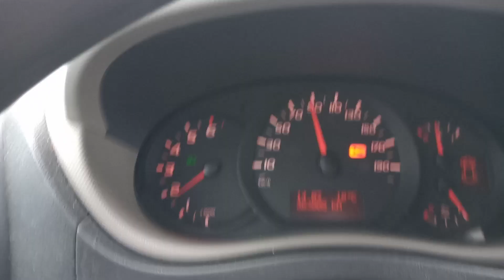A może złupimy Niemcy ??